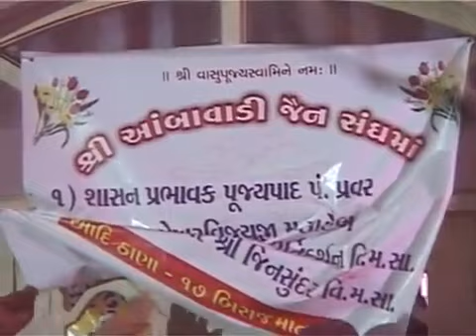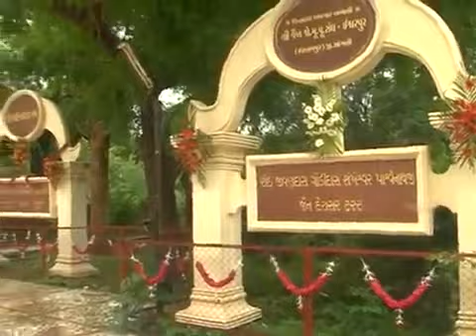Palkhiyatra of GURUMAA Chandrashekhar Vijayji Maharaj Saheb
Palkhiyatra of YugPradhan Acharyasam Pujya Panyas Pravar Shree Chandra Shekhar Vijayji Maharaja

Date: 09/08/2011
Ambawadi, Ahmedabad to Tapovan, Ahmedabad